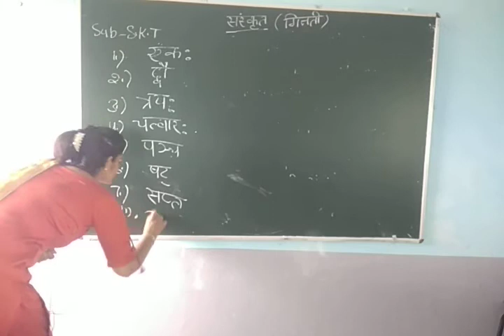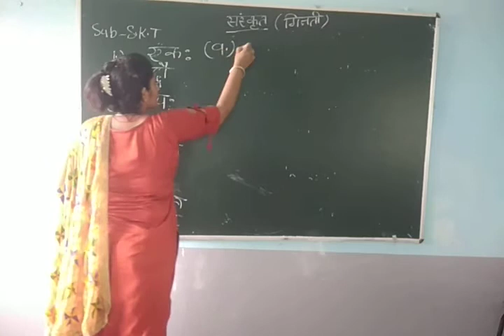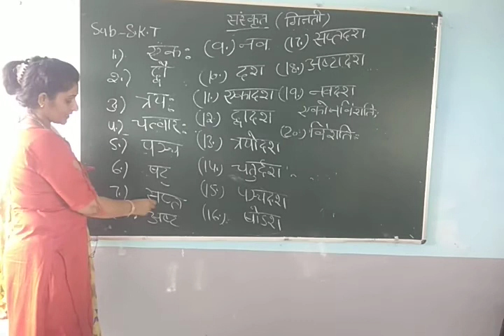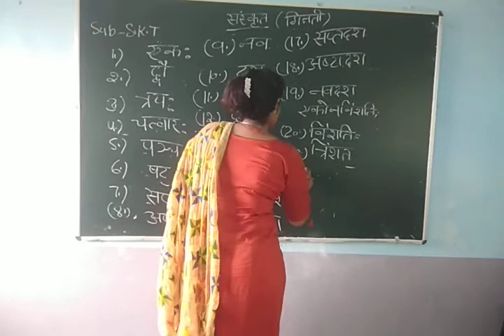संस्कृत में गिनती(1-50)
PGT Sanskrit lect.